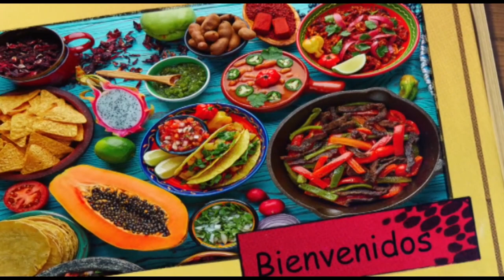como hacer MANTECADAS DE CHOCOLATE OREO/MUFFINS ESPONJOSAS/COCINA TRADICIONAL MEXICANA